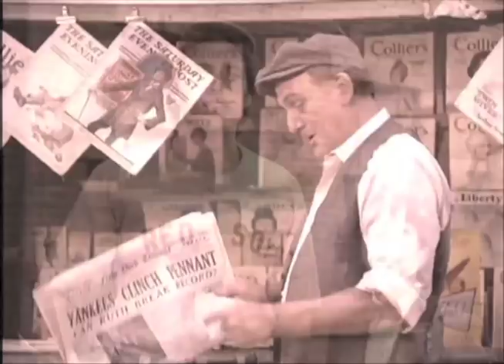Voyagers!: Bogg, The Babe, and Baseball!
old-time compilation of clips from "Cleo and the Babe" Focusing on one theme: Baseball. Jeffrey and Bogg were at their utmost adorable in this entire episode!

Featuring jumping music from the awesome Audio Network: "Bugsy" by Bob Bradley and Terry Devine-King.